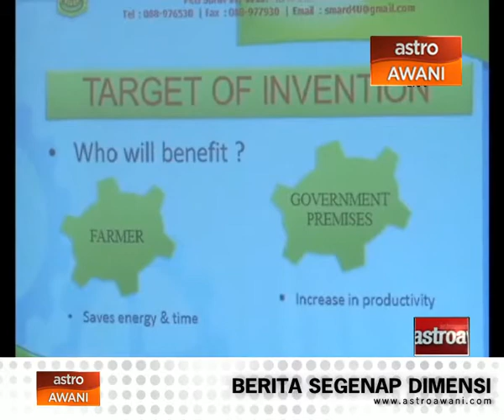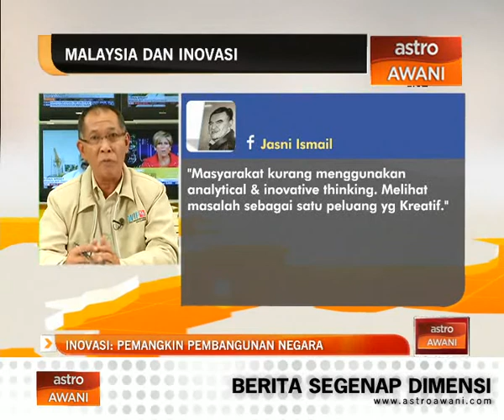Memupuk budaya inovasi pada usia muda